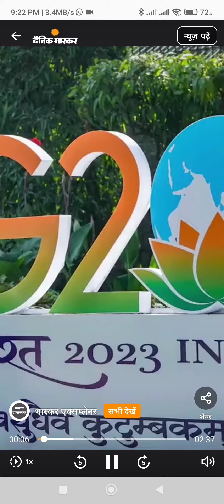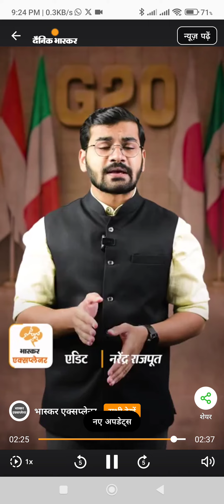पहाड़ चढ़ने में मदद करते हैं शेरपा इनके नाम पर G20 में क्यों मिली अहम जिम्मेदारी क्या करते हैं.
*पहाड़ चढ़ने में मदद करते हैं शेरपा:* इनके नाम पर G20 में क्यों मिली अहम जिम्मेदारी; क्या करते हैं G20 शेरपा